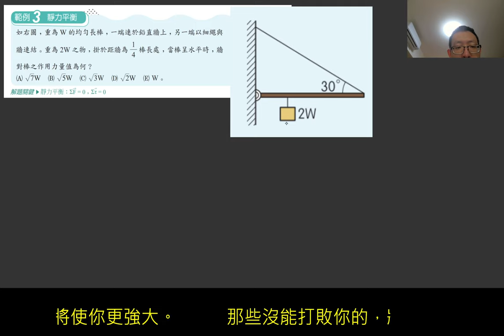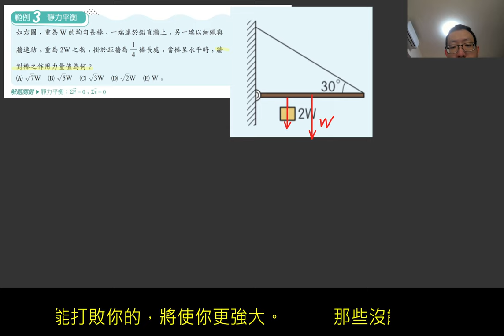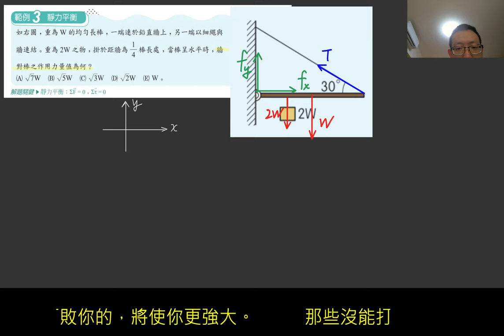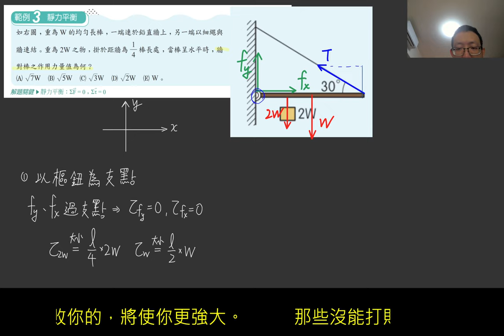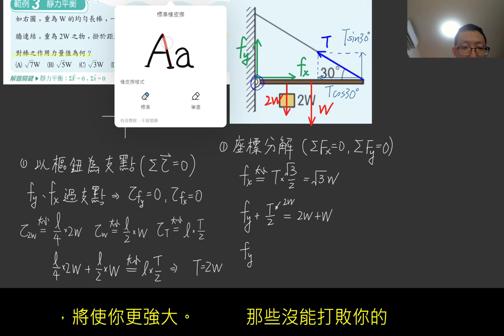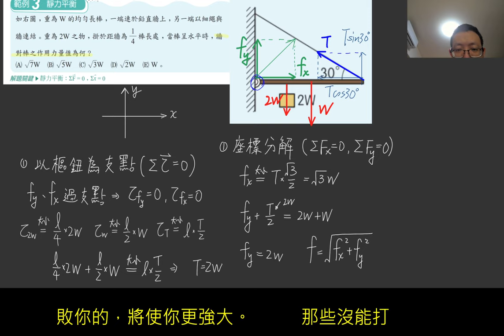2-1講義p64 例3